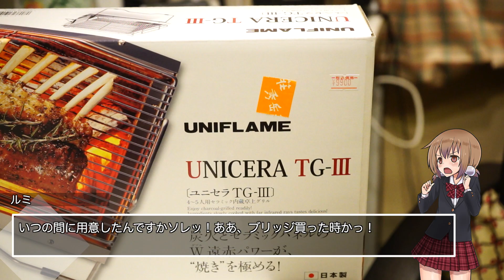重量鍋も安心。UNIFLAME『ユニセラブリッジ』 (ルミナスダイアリー第185週)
( ﾟдﾟ)ユニセラ付属の焼き網に重い鍋なんて乗せたら危ないのは明白。
そこで、重量のあるものをユニセラへ乗せるためのオプションが今年発売されていました。その名も『ユニセラブリッジ』。

●UNIFLAME『ユニセラブリッジ』(amazonアソシエイト)
●UNIFLAME『ユニセラTG-III』(amazonアソシエイト)

　Breakthrough_ace.輝鳴
●キャラクターデザイン・キービジュアル：
　そらのん
●オリジナルキャラクターデザイン：
　なか